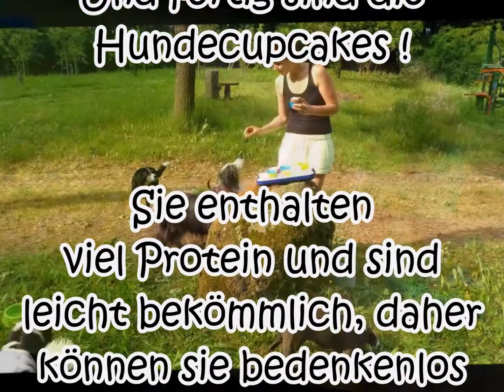Rezept: Cupcakes für Hunde - Einfach & Gesund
Wie versprochen gibt es heute das Rezept für meine gesunden Hunde-Cupcakes, die eines der Highlights von Pebbes Geburtstags-Party waren.
Wenn Ihr wissen wollt, was wir sonst noch bei der Party gemacht haben, verlink ich euch hier das Video dazu:

Wenn euch das Video gefallen hat, freuen wir uns über Likes & Abos!

Jahzzar - Last Dance